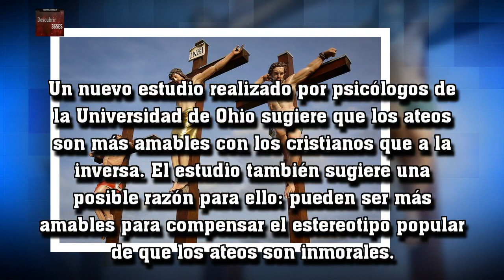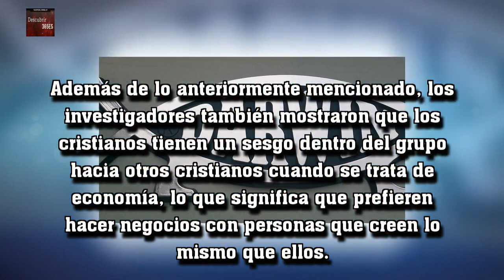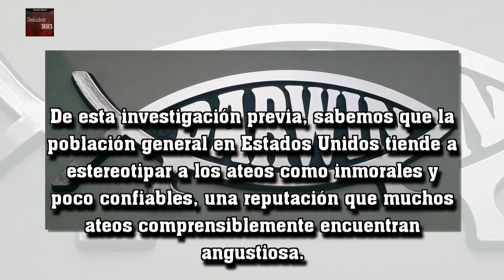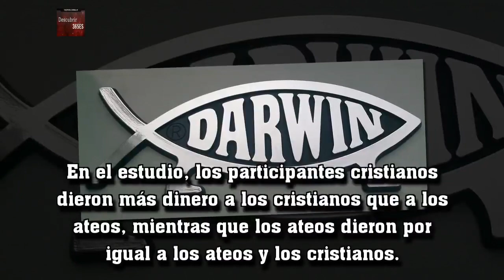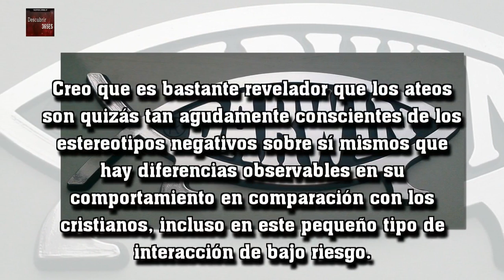Los ateos son más respetuosos con los creyentes que los creyentes con los ateos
Un nuevo estudio realizado por psicólogos de la Universidad de Ohio sugiere que los ateos son más amables con los cristianos que a la inversa. El estudio también sugiere una posible razón para ello: pueden ser más amables para compensar el estereotipo popular de que los ateos son inmorales.